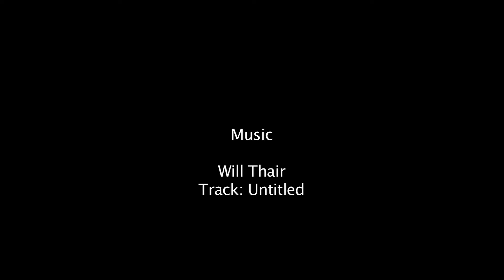Meet Nonstop's Snowboard Pros